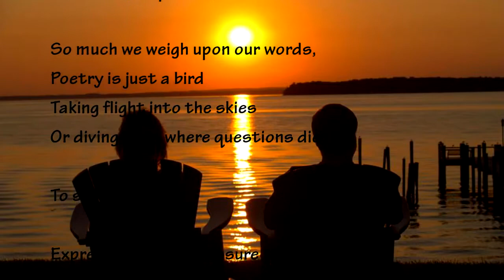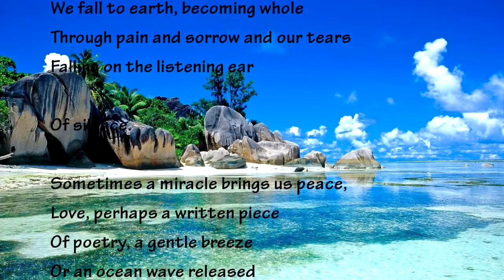The All Encompassing Silence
Poem by Ajit S Rao
Melody by Warren Goff DO